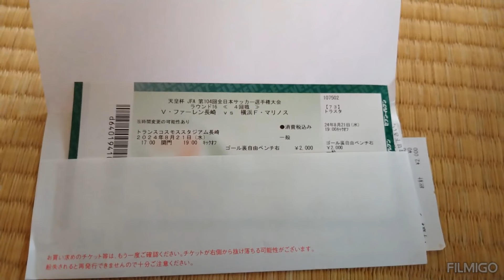【V・ファーレン長崎vs横浜F・マリノス】Vlog #28 天皇杯ラウンド16 天国から地獄…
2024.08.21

天皇杯 全日本サッカー選手権大会ラウンド16 V・ファーレン長崎vs横浜F・マリノスのVlogです。

中断期間が明けてから勝ちなしのV・ファーレン長崎、天皇杯でJ1の横浜F・マリノス相手にジャイアントキリングなるか?

動画をご覧いただきありがとうございます。